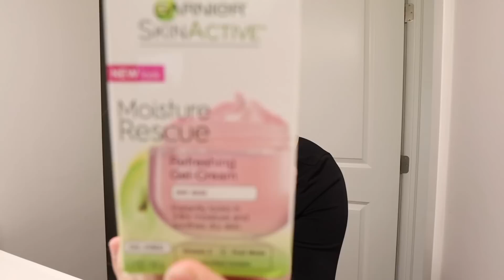Solo Sushi Date in the Park, a heart to heart, + impromptu get ready with me!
I've peaked yall. And I've also come to a realization while having a solo sushi date with myself in the park. PLEASE don't change yourself, PLEASE don't lose yourself, and PLEASE do whatever the hell makes YOU happy too whenever you're in a relationship.

🌻 Listen every week to THE NON-NEGOTIABLE PODCAST // coming soon :)

☺️ keep on watchin! ☺️